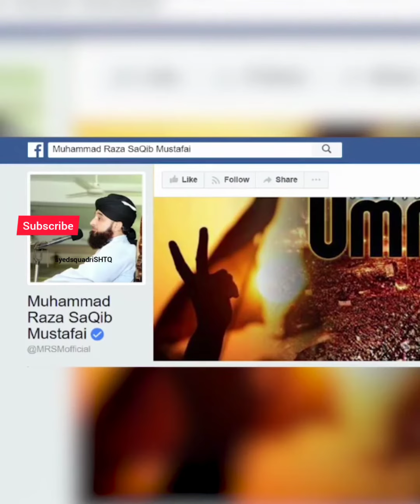Muskan Khan | Modesty is a part of Imaan | Hijab | Mohammed Raza Saqib Mustafai